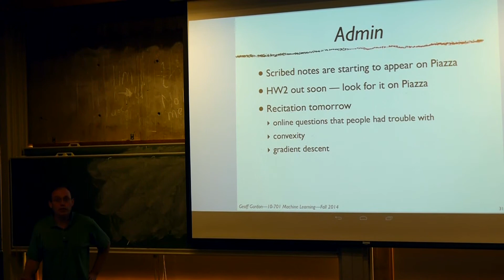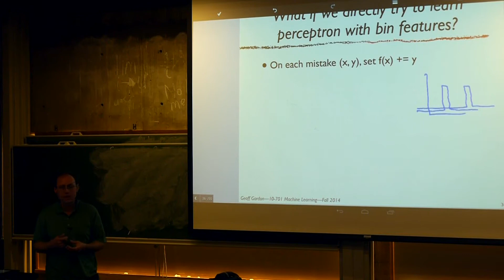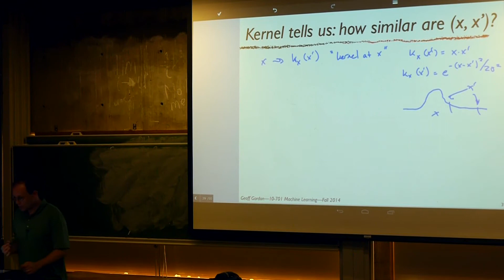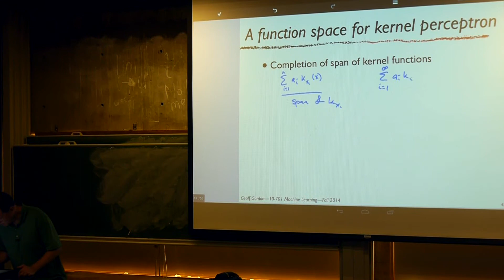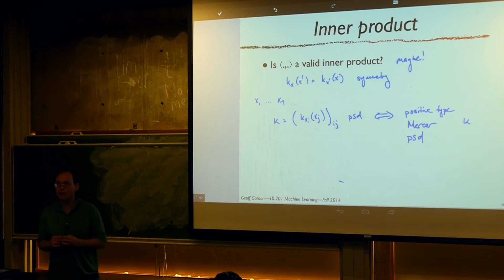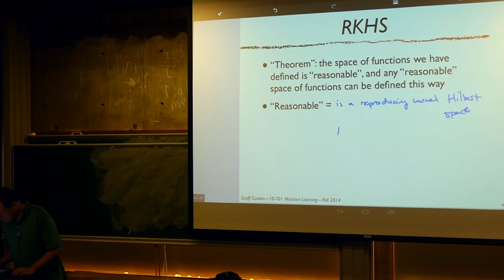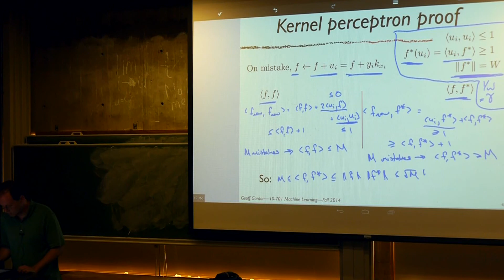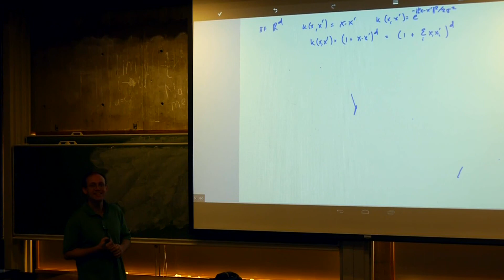10-701 Machine Learning Fall 2014 - Lecture 6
Topics: reproducing kernel Hilbert space, kernel perceptron algorithm and analysis
Lecturer: Geoff Gordon